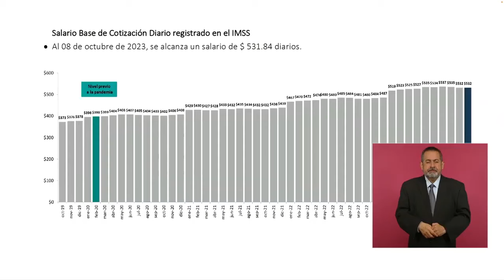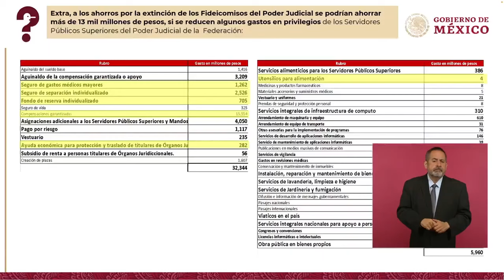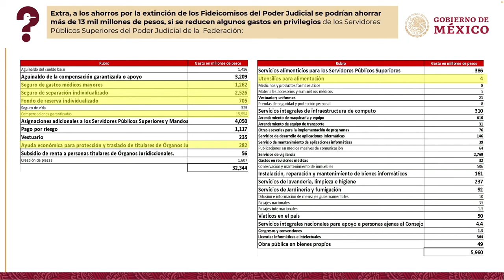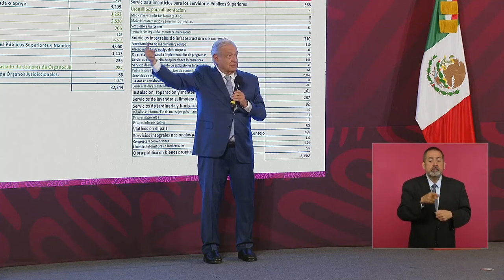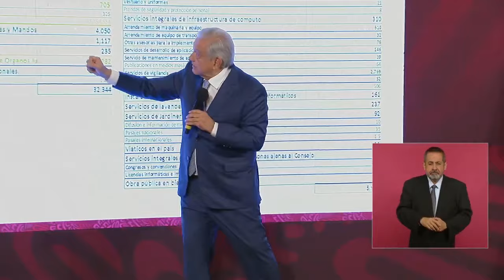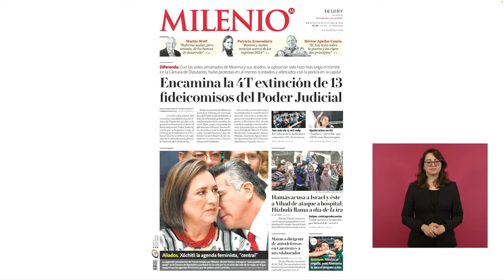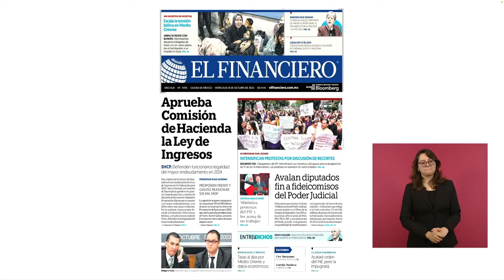"Pecado social" defender los sueldos de jueces, magistrados y ministros